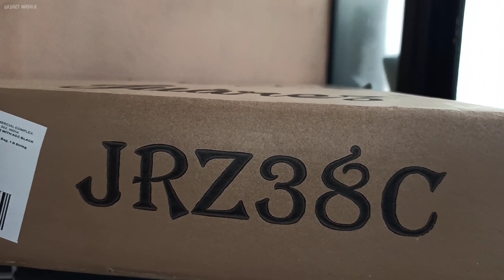Juarez 038C Acoustic Guitar 38 Inch Unboxing & Review | Best Budget Guitars for beginners under 2000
Juarez 038C Acoustic Guitar Unboxing & Review | Best Budget Guitars for beginners under 2000 Rs | Dosto is Video me maine Is guitar ki unboxing k saath Sound testing and Guitar buying guide bhi aapke saath share kiya hai
& Mujhe umeed hai ki aapko ye video pasand aayega
[ Best Buy Link ]
Juariz Acoustic Guitar 038C
Other Best Guitars For begineers

Ulanzi VL49 RGB Light Unboxing & Review | Best budget light for Videos & Photography ?
Tech I'm using right now